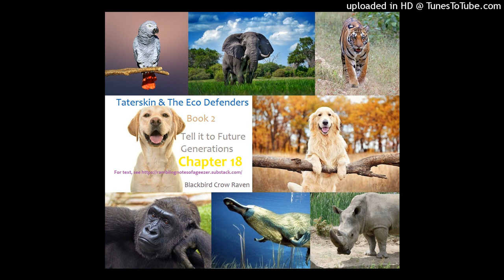Taterskin_2_18